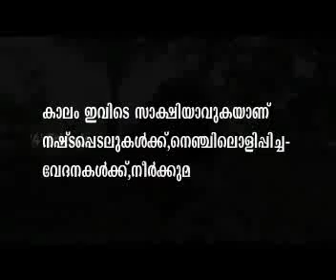Mankada Karkidakkam illam